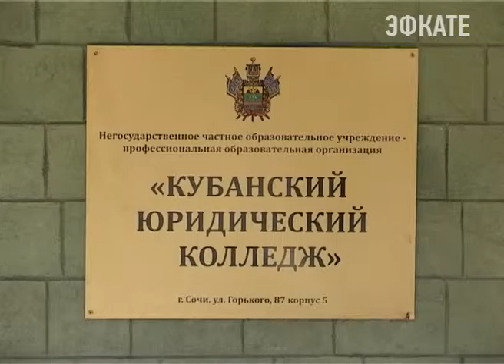Сочинские школьники посетили «Кубанский юридический колледж». Новости Сочи Эфкате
Там прошел день открытых дверей. Будущие абитуриенты смогли узнать о специальностях и о новых правилах поступления в этом году.
Сочи. Новости.
Телеканал Эфкате.